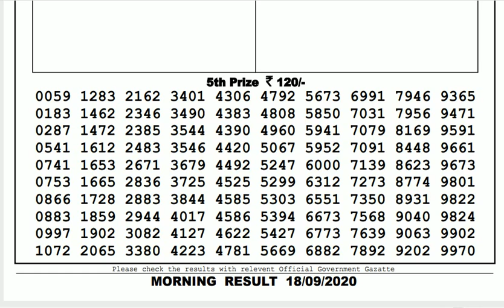🔴Lottery Sambad Result Live 11.55am 18.09.20 Sikkim State Lottery Live gdn